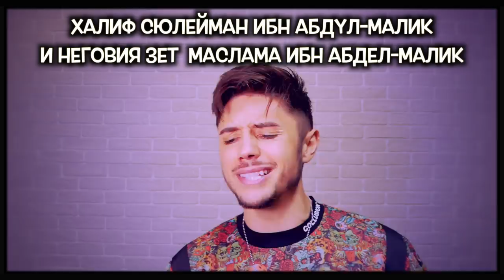ПЕТ БЪЛГАРСКИ БИТКИ, РАЗКАЗАНИ ПРИСТРАСТНО!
Заедно подкрепяме Национален парк-музей „Самуилова крепост“
Дари 1 лв. на каса в удобен за теб BILLA магазин в периода от 01.02.20 г. до 29.02.20 г. и се включи в благотворителната инициатива, част от социалната кампания „Ние обичаме България“.

Събраните средства ще бъдат използвани за модернизиране на един от най-посещаваните исторически паметници в Югозападна България - Самуиловата крепост, за да се превърне в още по-атрактивна туристическа дестинация, а в края на кампанията BILLA ще удвои събраната сума.